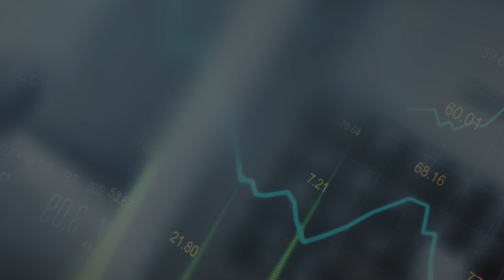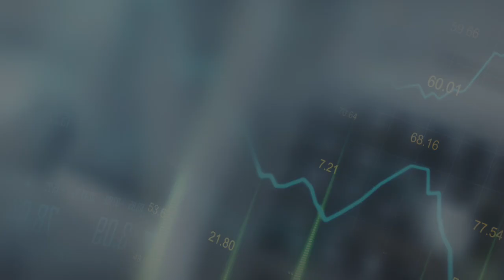Markt-Update spezial: Insight Automotive mit Dr. Christian Jung - Teil 2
In diesem Markt-Update spezial! geht es um den Umbruch im Automotive-Sektor. Um Insights zu diesem wichtigen Thema zu bekommen, hat unser Markt-Experte Andreas Lipkow wieder einen Experten in Sachen Elektro-Mobilität für ein spannendes Interview eingeladen:
Dr. Christian Jung, Chief Technology Officer (CTO) bei fox e-mobility und ehemaliger Entwicklungsingenieur bei BMW und Porsche mit dem Schwerpunkt E-Mobilität.

In Teil 2 des Interviews beleuchten Andreas und Christian verschiedene Aspekte der Finanzierung von Automobil-Projekten.

0:00 Intro
2:02 Wie werden Automobil-Projekte finanziert?
6:27 Cashflow oder Fremdfinanzierung?
7:50 Was kostet die Entwicklung eines neuen Automodells?
11:47 Werden sich die Kosten in Zukunft reduzieren?
13:30 Neue Wege bei der Finanzierung
16:51 Einsatz von Kryptowährungen
20:57 Disclaimer